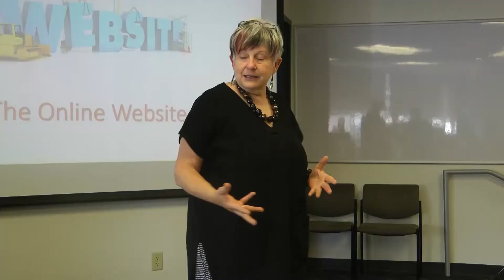UNF and Criminal Justice Reform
A closer look at how students of Paula Horvath's Applied Journalism class were affected by their trip to the Project on Accountable Justice's forum on Criminal Justice Reform at FSU.